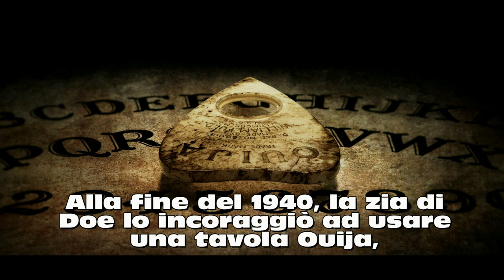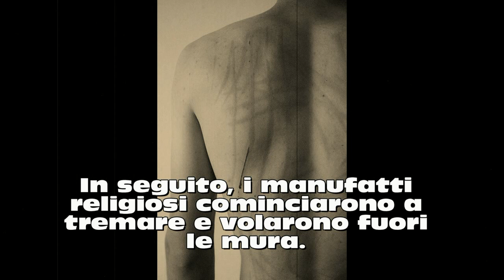[Possessioni demoniache più terrificanti] Ep.3 Roland Doe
Per quanto sentire storie di  spiriti maligni che possiedono il corpo di una vittima possa sembrare fantascienza, l’eventualità di essere posseduti dal demonio rimane una credenza comune nelle religioni di tutto il mondo.